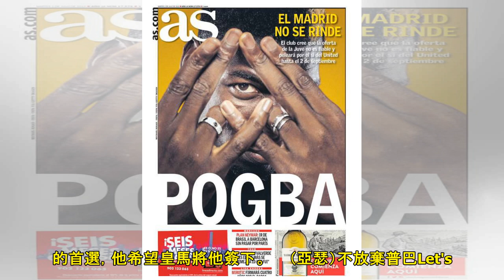皇馬絕不放棄普巴！等他到轉會窗關閉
不放棄普巴不放棄普巴　　據週二出版的《阿斯報》封面，皇馬不會放棄普巴（P.Pogba）。　　該報指出，皇馬相信祖記的的報價是無法吸引普巴，他們會繼續給曼聯施壓，哪怕到截止日那天。　　此外據《馬卡報》的...